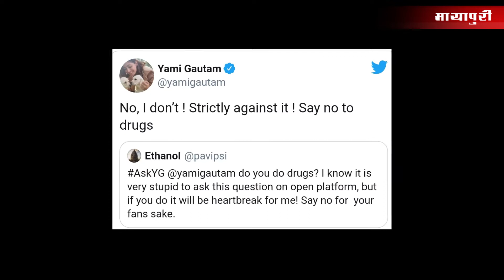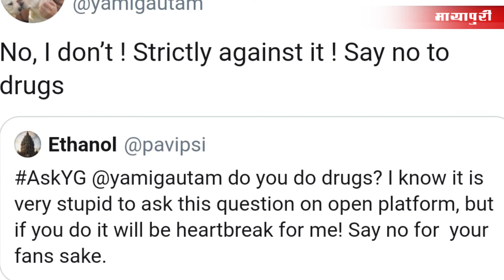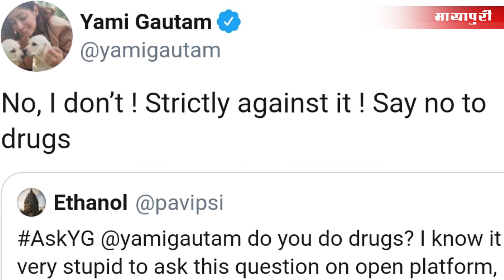Yami Gautam gives a striking response to a fan who asked her if she consumes drugs | Viral Chat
Bollywood News,Bollywood News in hindi,Yami Gautam gives a striking response to a fan who asked her if she consumes drugs,Yami Gautam drug,karan johar party for katy perry,Fans ne Yami Gautam se pucha,Drugs leti ho kya,yami gautam on drugs,drugs in bollywood,yami gautam leti hai drugs,yami and drugs,drug in bollywood,ncb summons bollywood actor,deepika drug chat,deepika maal hai kya chat,deepika and drugs,shraddha kapoor and drugs,drugs and stars